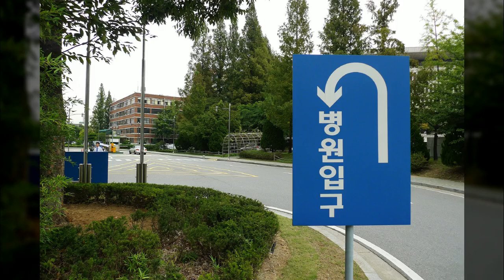화양동 건국대학교